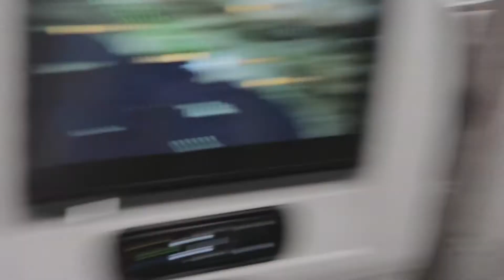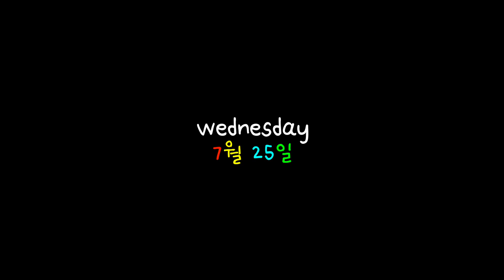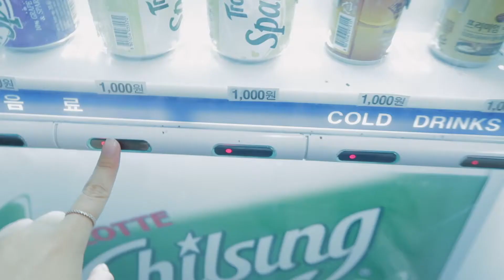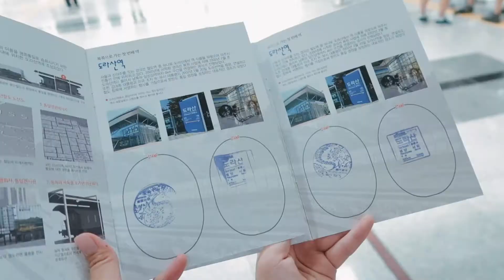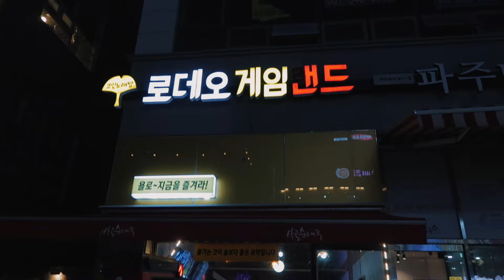KOREA WEEK 1 pt. 1 (OKF TEENS 2018) | VLOG #12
*Quiet - s. lyre
*윤지영 - 꿈
*kumira - 잠옷